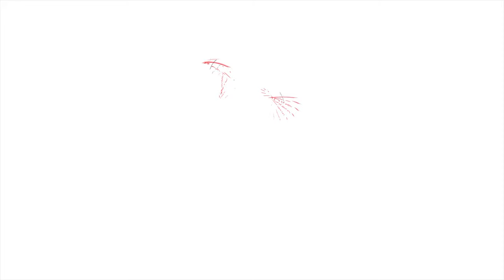Invisible details from knee on belly going to baseball choke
Baseball Choke from Knee on Belly: In this video i'm teaching some invisible details from knee on belly going to baseball choke.